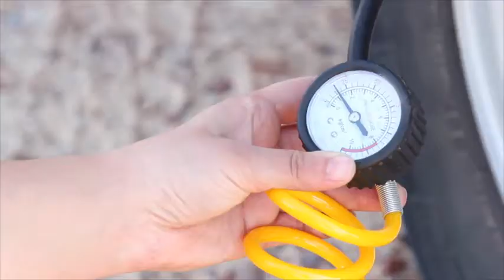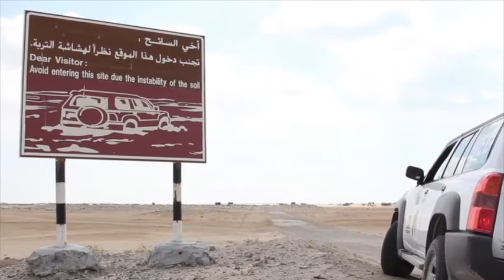Etape 2 - Rallye W'Oman Aventura CUP 2015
Résumé de l'étape du jour : Bar Al Hikman (Oman) - Lundi 9 février
Rallye W'Oman Aventura CUP 2015 : un nouveau concept de rallye 4x4 100% féminin dans les plus beaux déserts du Sultanat d'Oman.
Images et réalisation : Estelle Vuillemin et Jennifer Sampieri
Production: Aventura Cup Organisation